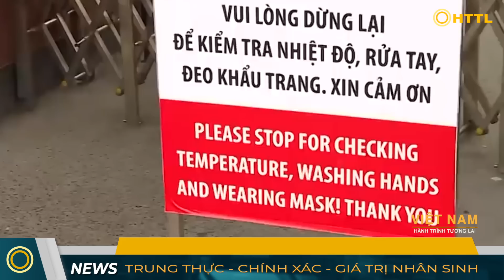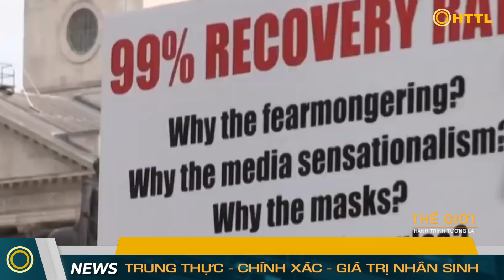Tin Tối (20/5): Trung Quốc dùng sơn phun xanh rừng núi. Nóng cuộc chiến gián điệp Nga - Mỹ